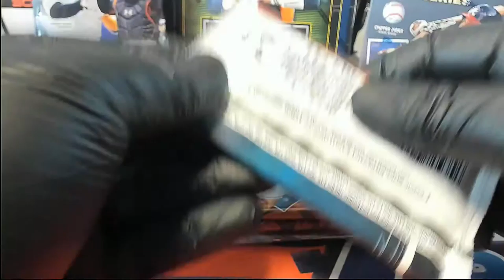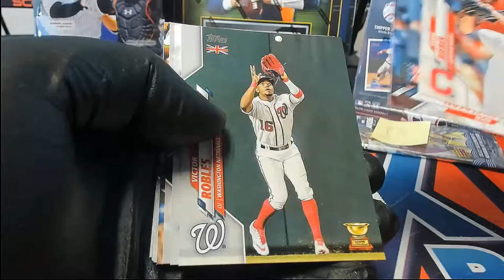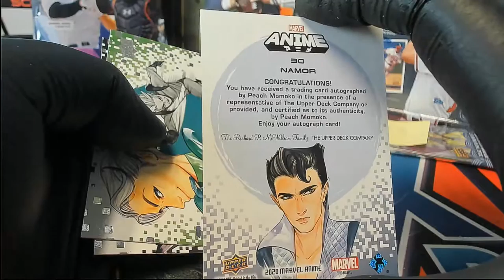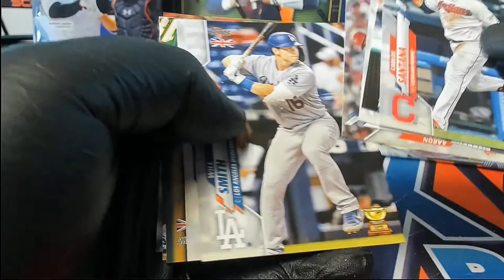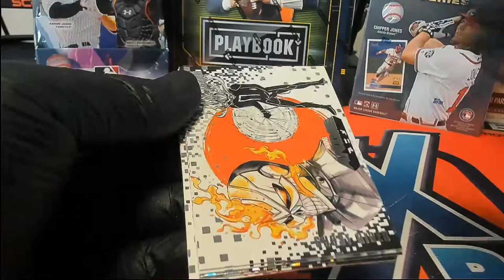PACK RIPS FOR JOEY C DUSTIN P AND MATT C